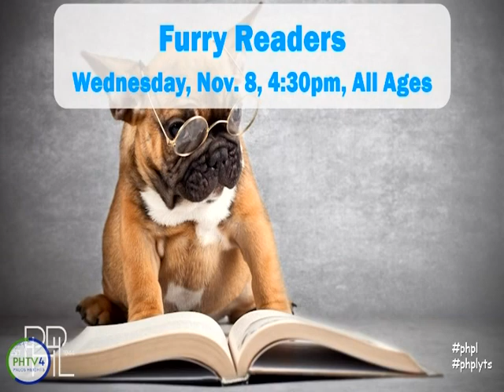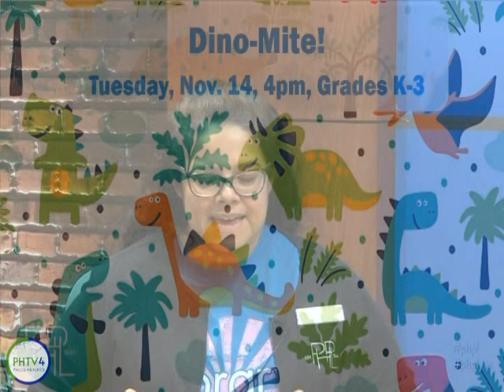At the Library: November Programming 10-23-23